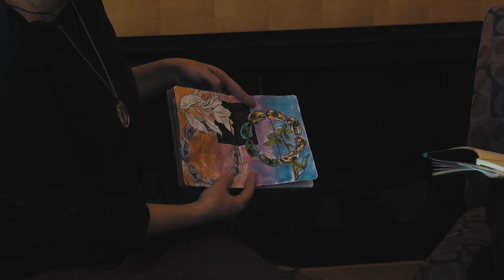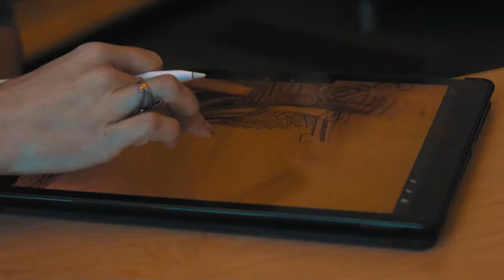The Maker - Drink & Draw with a Librarian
Rising Sun MD: In this premiere episode, we will travel to the Jarretsville branch of the Harford County Public Library where we will join with local artists as they enjoy coffee and tea while chatting with one another about their current projects. From professionals to hobbyists we will get to talk to several guests and find out how this local library makes such a splash.